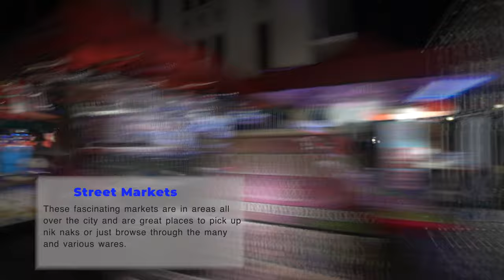11 Best Things to do in Jakarta Indonesia - Jakarta Travel Guide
Jakarta is a gateway to the many islands of Indonesia and many tourists and travellers will find themselves with a day in Jakarta. In this video you will find 11 ideas of things to do in Jakarta including some of the main sights such as the National Monument, Istiqlal Mosque, Jakarta Cathedral and shopping at Surubaya street market.

Indonesia’s capital, Jakarta, lies on the northwest coast of Java which is the most populous island in the world. Jakarta city is well known for having lots of traffic, if you are feeling brave then grab a "Grab Taxi" to get to your destination and weave through the Jakarta traffic as a passenger on the back of a motor bike. If you head to Merdeka Square then there are a number of places within easy walking distance limiting your Jakarta traffic experience, but do take care crossing the roads, this can be quite an experience in itself if you are not used to busy Indonesian cities like this.

When you have finished watching this video then check out this video where I explore the following Jakarta things to do in more detail

1. Monas Monument (National Monument) in Merdeka Square
2. Istiqlal Mosque - the largest Mosque in Southeast Asia
3. Jakarta Cathedral - St Mary of the Assumption
4. Shopping at Pasar Baru
5. Jakarta Shopping Malls
6. Street Food

There is a lot more to see in Jakarta, but this was all I could squeeze into my first day sightseeing in this amazing city of Indonesia.

I hope you enjoy watching this video, please leave a comment to let me know what else I should see in Jakarta.